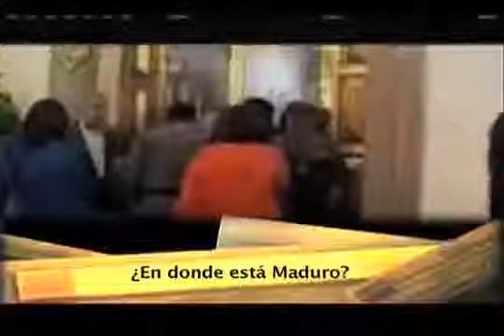Spot ¿Dónde estaba Nicolás Maduro el 11 de abril (campaña negativa de origen desconocido)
Spot (origen desconocido), en el marco de la Elección Presidencial Venezuela 2013.